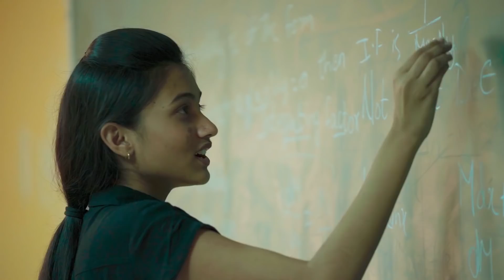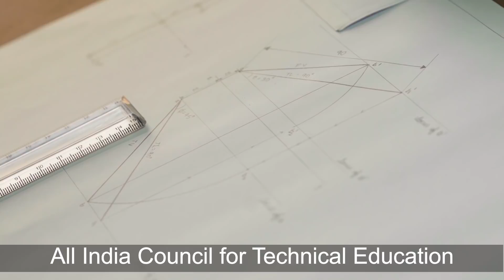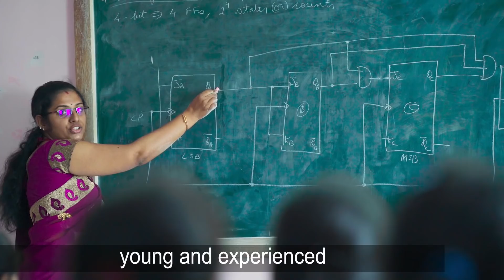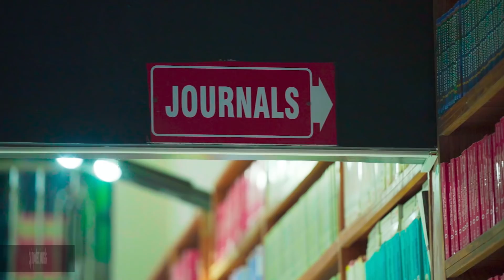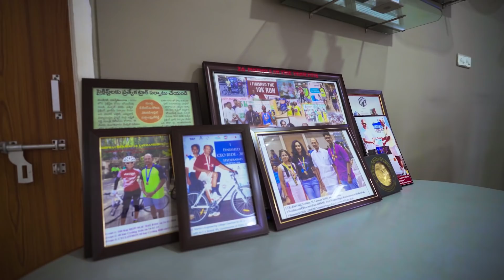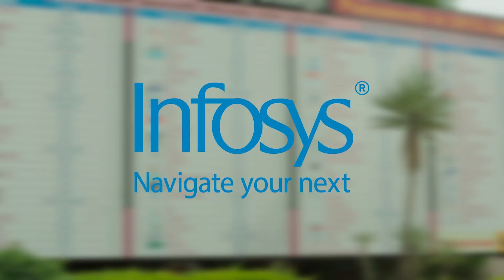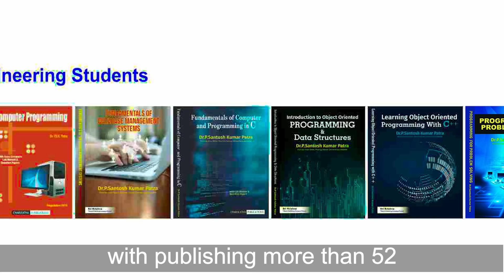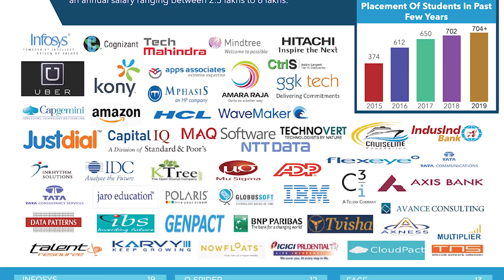St.Martin's Engineering College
St.Martin's Engineering College Video